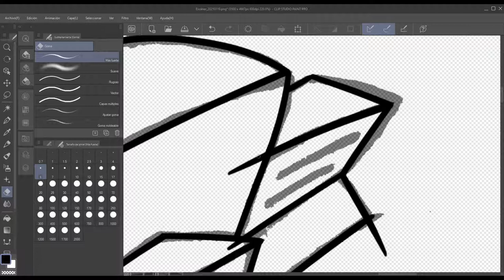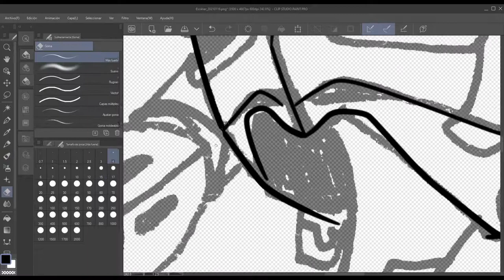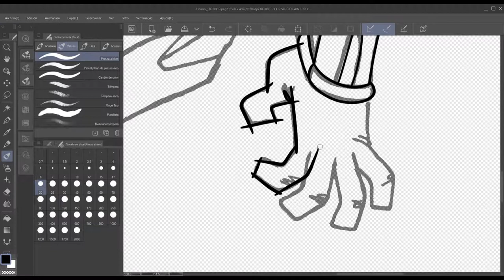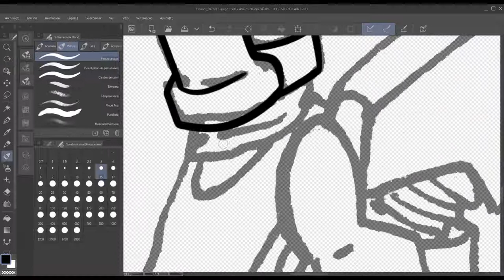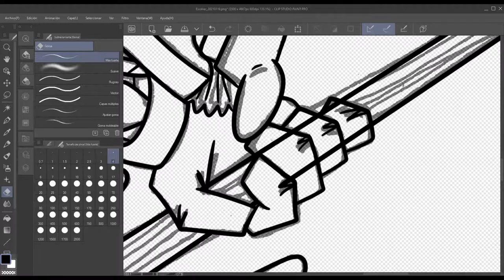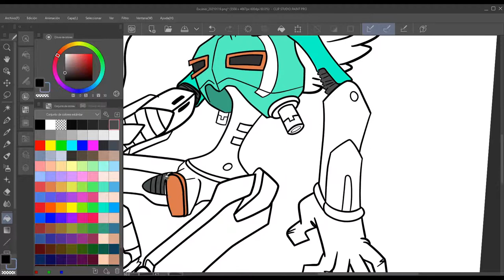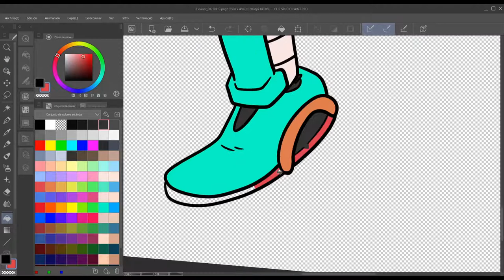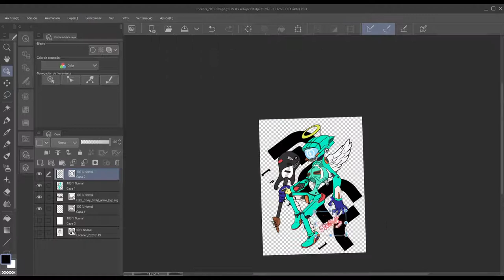Speed Paint: Canti-Tenshi (FLCL A.K.A. Fooly Cooly)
Another weekly Speed Paint! :O

FLCL (Fooly Cooly, Furi Kuri):
Canti-Tenshi (Angel Form)